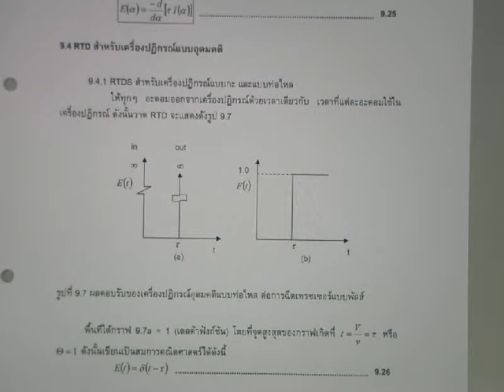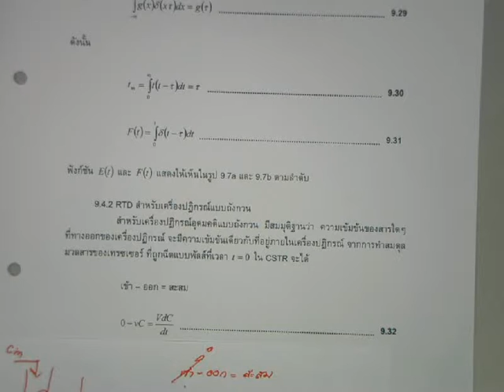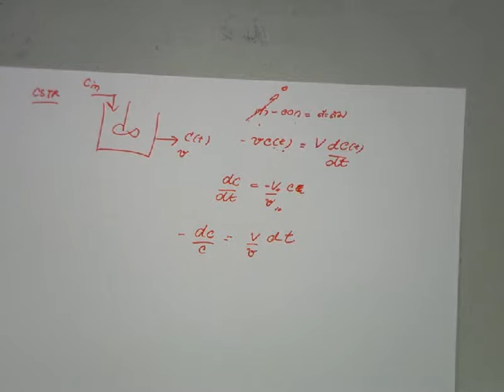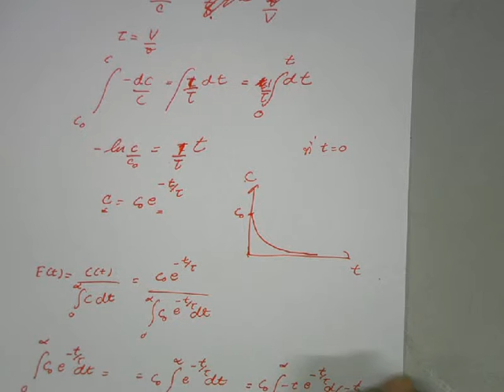akkarat kinetic55 27-1